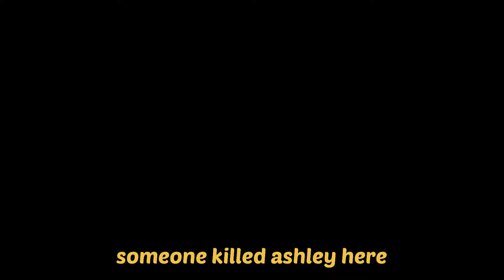What happens to Ashley after Trevor Kills Johnny in gta 5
in a gta 5 mission, Johnny a character from the gta 4 universe is killed by Trevor. his girlfriend ashley is seen over his body and after the cutscene she disappears, what happens to ashley? Watch to Find out